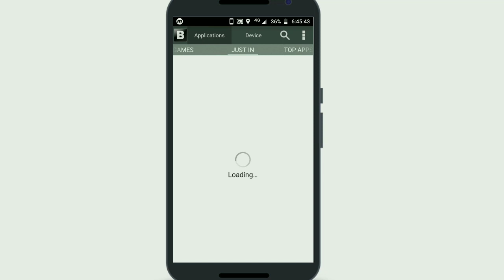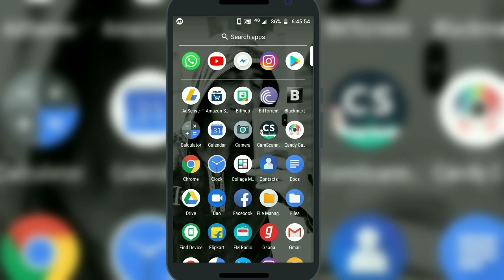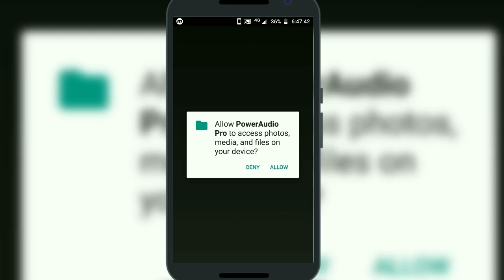Download Paid Apps Free From Playstore || Easy Method 2018🔥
Hi Im Abhinav Guglani . Welcome To My New Video.
In This Video Im Going to show You How You Can Download Free Apps From Playstore!

Effective Method For 2018.